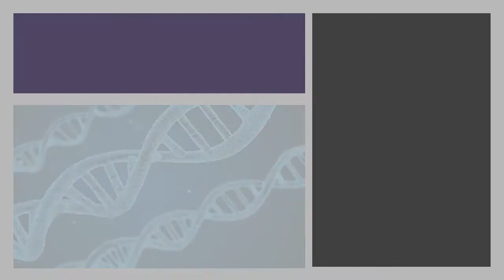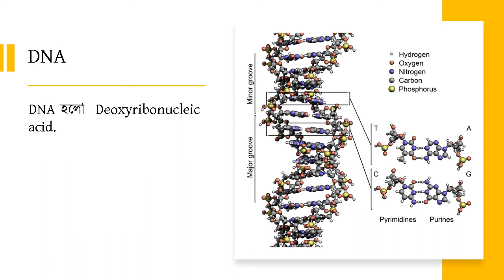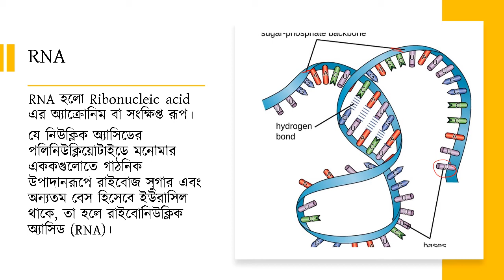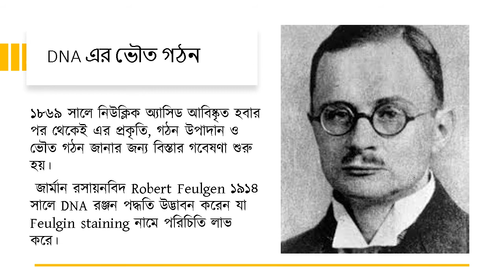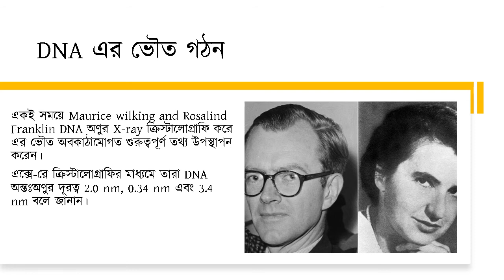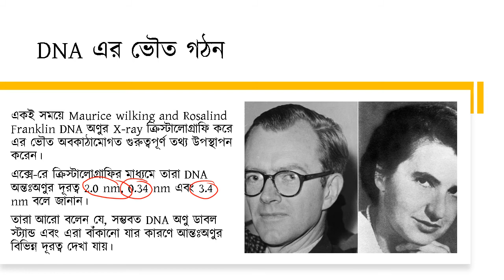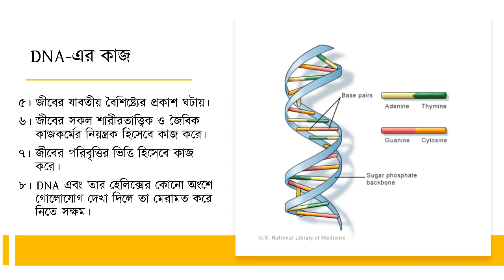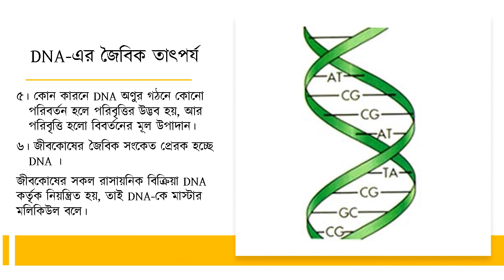মাস্টার্স, মেডিকেল ফিজিক্স, লেকচার-৮ঃ DNA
নিউওক্লিক এসিডের গঠন ও বৈশিষ্ট্য
পাঠ উপস্থাপনঃ আখতারুজ্জামান, সহকারী অধ্যাপক, পদার্থবিজ্ঞান বিভাগ, সরকারি হরগঙ্গা কলেজ, মুন্সিগঞ্জ।